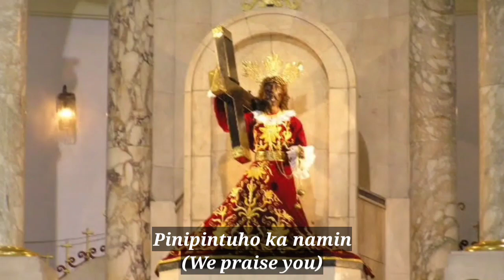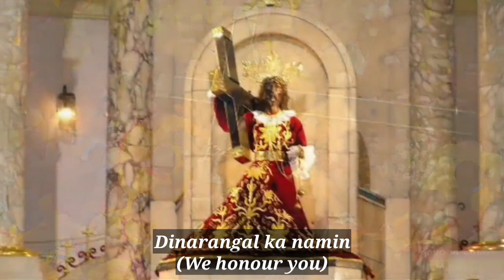Nuestro Padre Jesus Nazareno | Tagalog with English subtitles | Reuben Mary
Sinasamba ka namin.
Pinipintuho ka namin.
Aral mo ang aming buhay at kaligtasan.

iligtas mo kami sa kasalanan.
Ang Krus mong kinamatayan ay
Sagisag ng aming kaligtasan.

Dinarangal ka namin.
Nuestro Padre, Jesus Nazareno
Niluluwalhati ka namin.
Dinarangal ka namin.
Niluluwalhati ka namin.

Music From: John Alagnalleg
Video From: John Alagnalleg